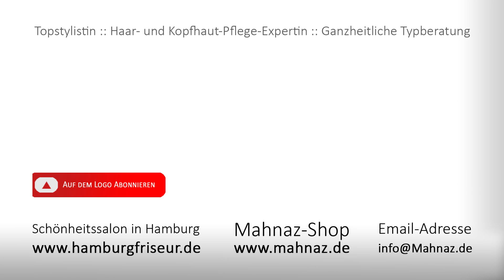2 starke Frauen - 2 Umstylings bei Mahnaz in Hamburg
Heute haben wir gleich wieder zwei Kundinnen in unserem Schönheitssalon begrüßen dürfen. Fast hätten wir gedacht, dass Deborah Harry und Frances Conroy zu uns in den Salon gefunden haben. Oder findet ihr nicht, dass unsere Kundinnen ihnen vom Gesicht sehr ähnlich sehen?

Nach einer umfassenden Typberatung haben die beiden Damen nun eine farbenfrohe und typgerechte Frisur die zu ihrem Stil passen. Nur durch einen neuen Schnitt und knalligem Rot sehen unsere Kundinnen  gleich viel jünger aus und strahlen um die Wette.

Oder was denkt ihr?

Eure Mahnaz mit Team!

W e b s e i t e n

S c h ö n h e i t s s a l o n
MAHNAZ Hair & Beauty Galerie
Moorweidenstr. 8
D-20148 Hamburg